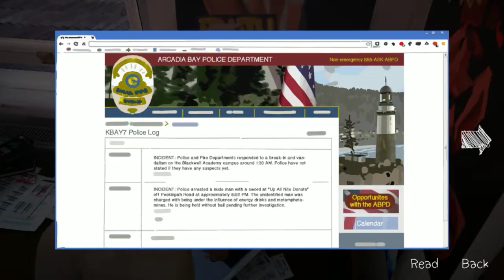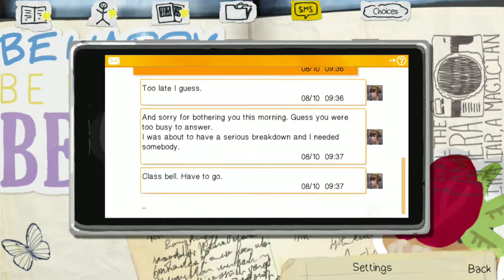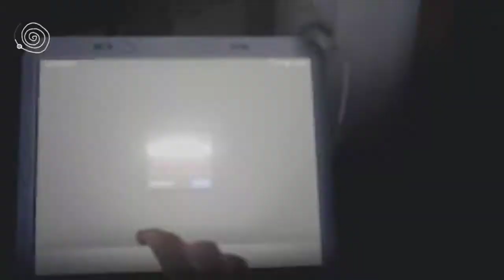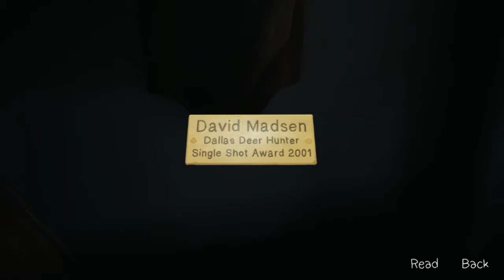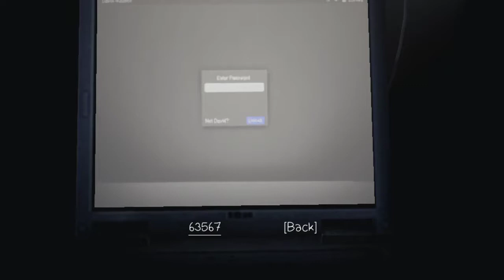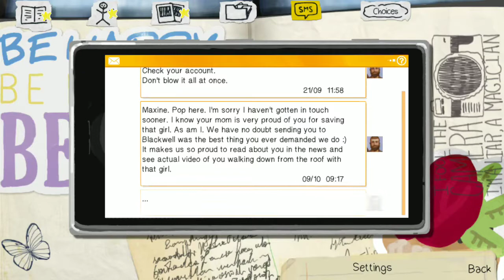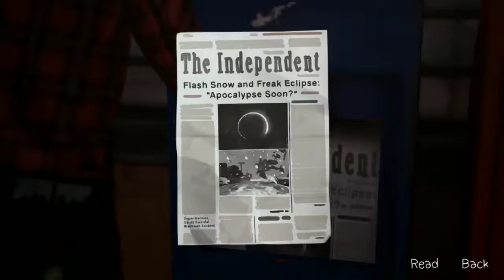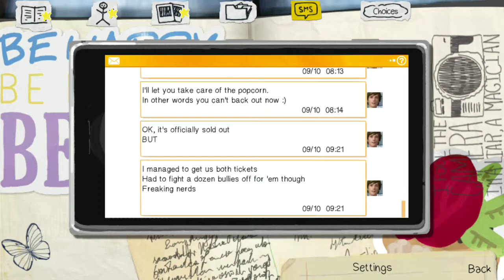Life Is Strange Episode 3 Part 2 Android/iOS Walkthrough Gameplay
"Most Innovative" - Best of Google Play (2018)
5/5 "A must-have." - The Examiner
5/5 "Something truly special." - International Business Times
10/10 "An impressive coming of age story." - Darkzero
8/10 "Rare and precious." - Edge
8.5/10 "OUTSTANDING." - GameInformer
90% "Dontnod have clearly put a lot of effort into the little details and it’s worth your time paying attention to their work." – Siliconera
8.5/10 “The climax of Episode Two is one of the most compelling — and devastating — things I’ve ever experienced in a game, because it’s so real, so understandable. Dontnod nails it.” – Polygon
4.5/5 "life is strange has me hooked" - HardcoreGamer
8/10 ".…has the potential to outdo both Telltale Games and Quantic Dream." - Metro